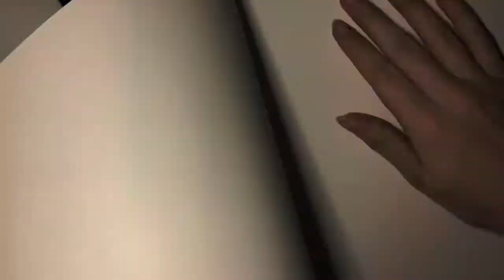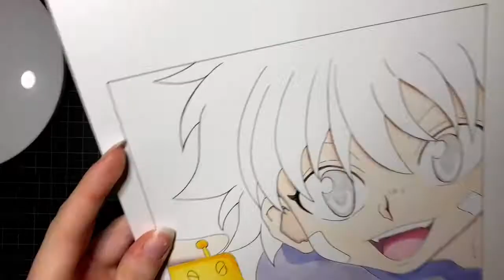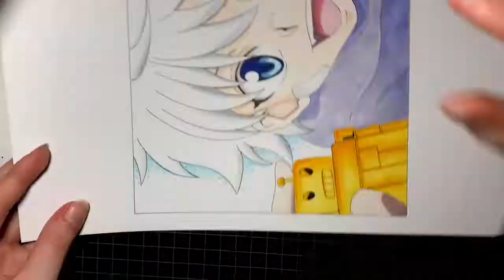Killua speed drawing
Hey, this is my new speed drawing of Killua, Enjoy^^